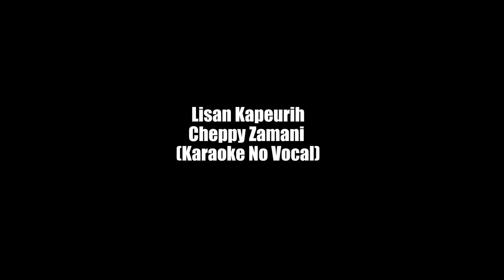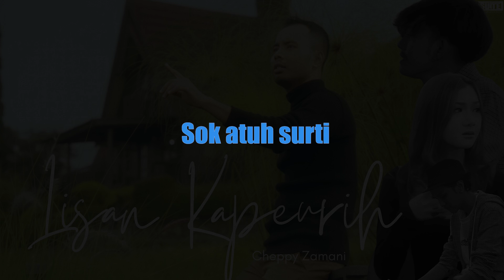LISAN KAPEURIH - CHEPPY ZAMANI || KARAOKE VERSION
Baraya Cheppy Zamani berikut adalah tayangan Video Karaoke tanpa vocal dari lagu kami Linsan Kapeurih, semoga bisa menghibur

Vocal : Cheppy Zamani
Judul : Lisan Kapeurih
Cipt : Abiel Jatnika

Mun inget waktu harita
Masih keneh peurih karasana
Kana lampah lalakon duaan
Palias teuing mun kudu kasorang deui

Henteu ngimpi ngimpi acan
Jeung geus lain jadi hareupan
Nu ayeuna anjeun datang deui
Sanggeus anjeun mere kanyeuri ..
Mere kanyeuri ..

Reff :
Jelas atra ucap lisan salira
Anu baheula ku tega meugatkeun tresna
Pan akang ge hayang manggih kasenang
Sok atuh surti anjeun ulah arek nyinghareup deui
Sok geura iklaskeun
Teu kudu dipenta Akang mah geus ngahampura
Pangdu'a mugi anjeun
sing pinanggih bagja